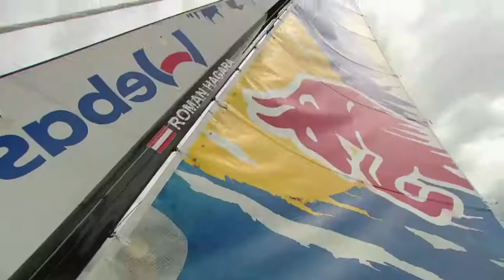Extreme Sailing Series 2011: A Ride with the Red Bull Air Force skydiver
Check out this video of Red Bull Air Force skydiver Jeff Provenzano. He lands at the Extreme Sailing Series race village at Fan Pier, Boston before jumping onto the Red Bull Extreme Sailing Extreme 40 for a different kind of ride!